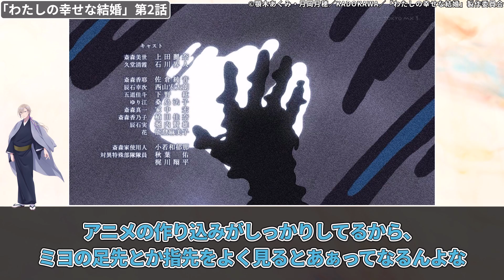【わた婚】作りこみが凄くて指先見ると…。料理を美味いと言ってもらえて涙した美世を見て泣いてしまう視聴者の反応集【わたしの幸せな結婚】第2話 反応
©顎木あくみ・月岡月穂／KADOKAWA／「わたしの幸せな結婚」製作委員会